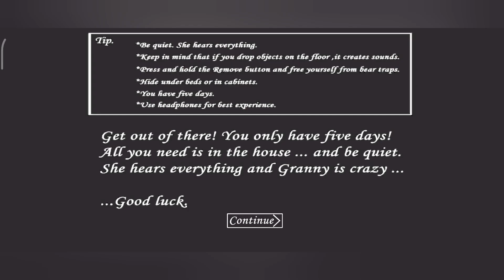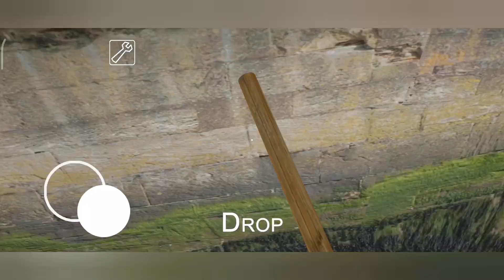Granny V.1.8.1 Full Gameplay | Creepy Mode | Android/iOS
Mod By : @LGC-horrorgame

He is a very hardworking guy and he's doing such a great job, and we both need all of your support.

Search Queries.
granny,
granny game,
granny grandpa,
granny square crochet,
granny granny,
granny chapter 2,
granny remake,
granny square,
granny mcdonald,
granny house,
granny song,
a granny song,
a granny game,
a granny square,
a granny house,
a granny square bag,
a granny story,
a granny grandpa,
a granny chapter 3,
a granny square crochet,
a granny 2,
granny extreme mode,
granny escape,
granny extreme mode speedrun,
granny ending,
granny elsa,
granny extreme mode nightmare speedrun,
granny eats dog treats,
granny explained,
granny escape house,
granny easy mode,
granny jumpscare,
granny jojo gumball,
granny jacksepticeye,
granny jojo,
granny jumpscare sound,
granny jokes,
granny jumpscare reaction,
granny jumpscare under bed,
granny joker,
granny jojo comes to stay,
granny dancing meme,
granny dancing,
granny door escape,
granny dantdm,
granny dave matthews band,
granny drawing,
granny death endings,
granny doraemon,
granny drummer,
granny day 1,
granny fgteev,
granny funny moments,
granny funny,
granny fight,
granny funny animation,
granny frozen,
granny full game,
granny funny horror animation,
beast boy shub granny,
barbie granny,
blop cutz granny game,
bad granny chapter 2,
bhoot granny,
beast boy shub granny 3,
baby granny,
betwa granny grandpa,
baba granny,
boat escape granny chapter 2,
granny cartoon,
granny crib,
granny car escape,
granny chapter,
granny chapter 10,
easy granny squares for beginners,
elsa granny,
escape granny,
evil nun vs granny,
extreme mode granny,
escape granny 3,
escape granny 1,
extreme mode granny 3,
extreme mode granny chapter 2,
escape granny chapter 2,
granny's house,
fgteev granny,
funny granny,
flower granny square,
fgteev granny chapter 2,
fgteev granny song,
fgteev granny 3,
franklin granny,
funny video granny,
funny granny cartoon,
funny granny moments,
granny lore,
granny live insaan,
granny laugh,
granny lore explained,
granny lankybox,
granny laurenzside,
granny level 1,
granny looney tunes,
granny lalala,
granny let me go,
granny bhoot,
granny boot,
granny barbie,
granny baby,
granny backstory,
granny bhoot game,
granny based on a true story,
granny bus driver,
granny boat escape,
granny beast boy shub,
granny i see you,
granny irl,
granny in minecraft,
granny in real life game,
granny ice age,
granny i'm good,
granny ice cream,
granny in roblox,
granny gameplay,
granny grandpa game,
granny game video,
granny goes god mode,
granny grandpa cartoon,
granny game 3,
granny granny lil boosie lyrics,
g granny 3,
g granny chapter 2,
g granny house,
g granny grandpa,
g granny game,
g granny 1,
g granny chapter 3,
g granny 2,
granny game granny game,
in granny,
in granny where is the padlock key,
in granny what is the use of wheel crank,
in granny where does the wheel crank go,
in granny where does the rusty padlock key go,
in granny how do you kill the spider,
in granny house i'm getting cheese,
in granny what is the use of wooden stick,
in granny where does the master key go,
in granny where is the hammer,
granny music,
granny minecraft,
granny multiplayer,
granny mobile bluey full episode,
granny mod menu,
granny multiplayer android,
granny memes,
granny mods,
granny master key,
ks granny,
kristian ph granny,
kubz scouts granny,
kp skywalka granny house,
kindly keyin granny,
kristian ph granny 3,
kristian ph granny chapter 2,
khooni monday granny,
kidcity granny,
kill granny,
granny norma sings her part from let it grow,
granny nightmare mode,
granny nakakatakot,
granny new update 2023,
granny new update gameplay,
granny new escape,
granny new game,
granny number 3,
granny norma falls meme,
l granny 3,
live insaan granny,
live insaan granny 3,
live insaan granny chapter 2,
lil durk granny crib,
live insaan granny 1,